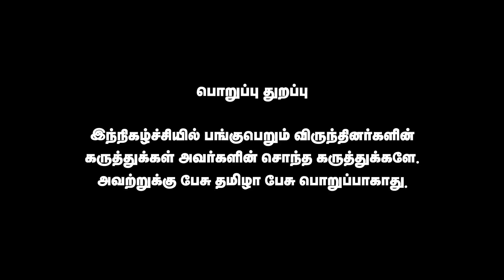நாங்கள் பார்ப்பனர்களுக்கு எதிரி இல்லை | திமுக சூர்யா வெற்றிகொண்டான் விளக்கம் | பேசு தமிழா பேசு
Account name : Dhrona Media
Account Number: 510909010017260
Branch : Chennai chitlapakkam
Bank: City Union Bank
IFSC code: CIUB0000295